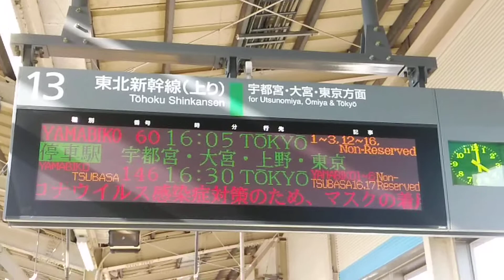冒険7-8(Adventure)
帰りはここから新幹線に乗ります。